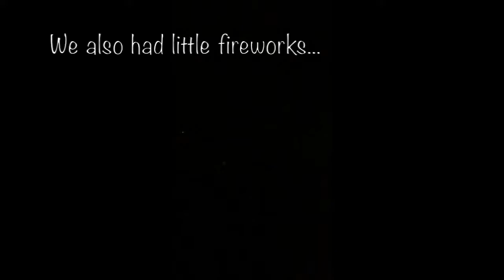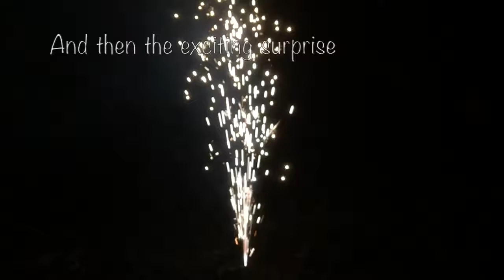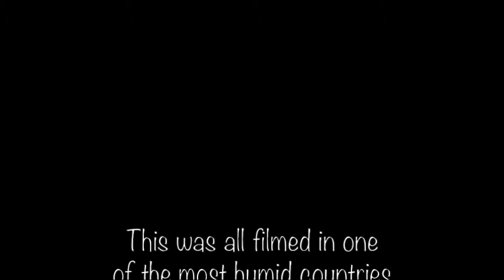Wonderful New Year's Eve